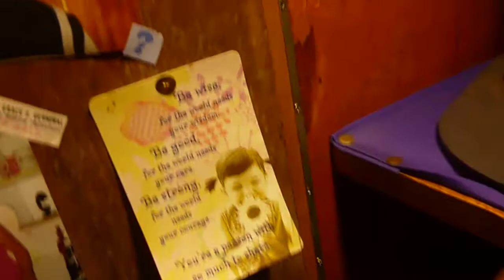starships:)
waaaha! hnd cu na inedit. tnatamad acu. come what may. im bored kc eh :)

--i dont care xa mga comments. bwaaha!